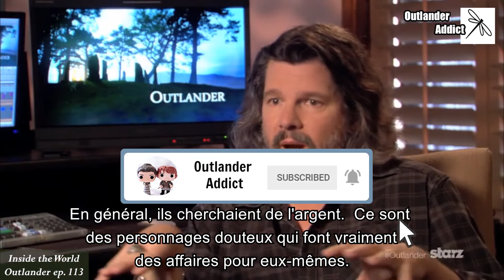OUTLANDER | Dans les coulisses de l'épisode 13 saison 1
Entrez dans les coulisses de la réalisation de l'épisode 13 de la saison 1
Commentaires de Ron Moore le showrunner de la série !

Ron Moore nous en dit plus sur l'épisode 13 "La Garde" : choix du titre,  travail de certaines scènes et/ou choix d'intrigues etc... Nous avons un aperçu du travail qui est opéré dans les coulisses de la série Outlander !

Lien vers la vidéo d'origine en VO | link to the original video 👉 Sony et Starz